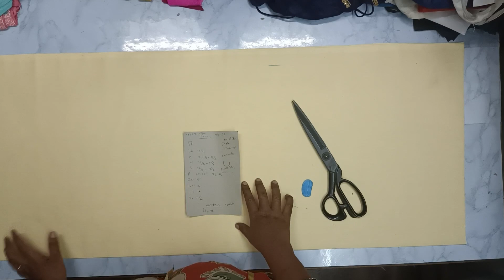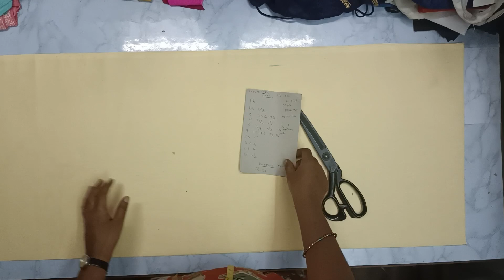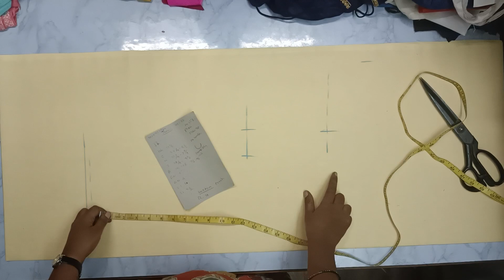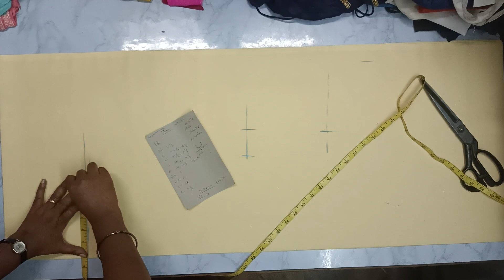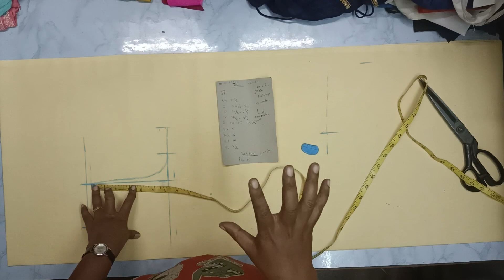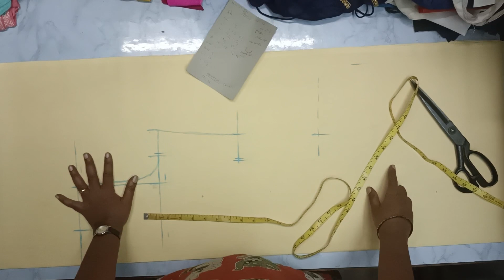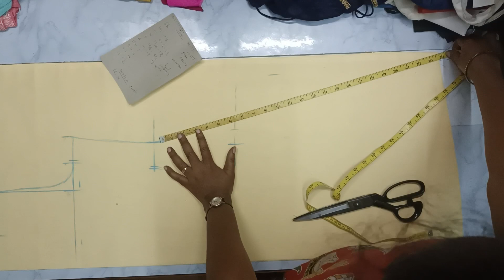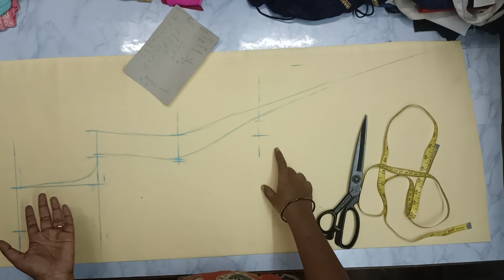A line kurti cutting#churidar cutting#kalaiyin kalaigal#easy method in Tamil